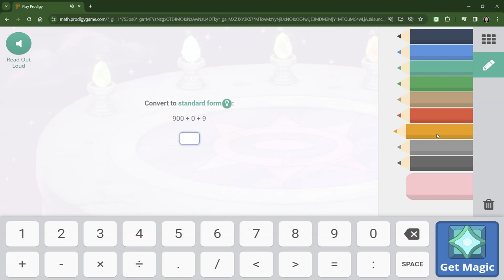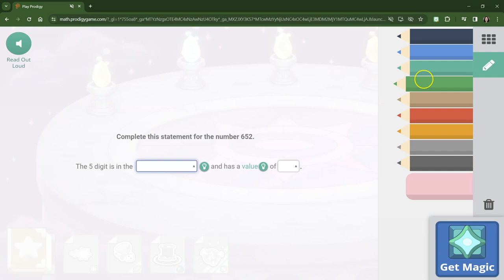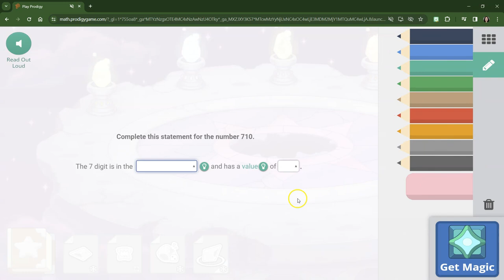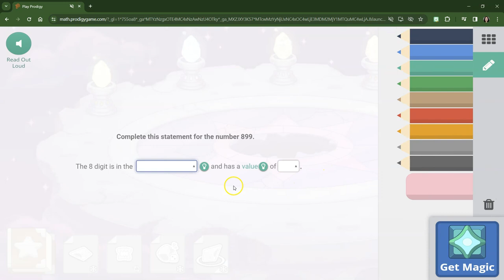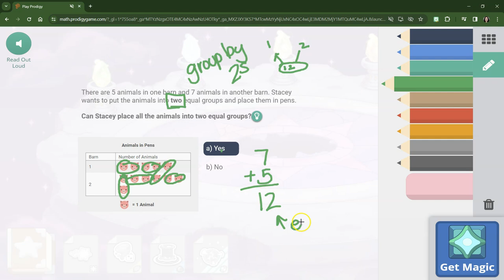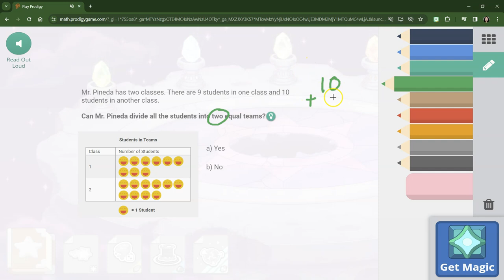2nd Grade Ep 12 Epic Fail against the Puppet Master Counting Word Problems Prodigy Game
At Level 80, Dr. Ihrig tries to defeat the Puppet Master again. Watch to see what tricks the Puppet Master has up his sleeves while grouping odd and even numbers.